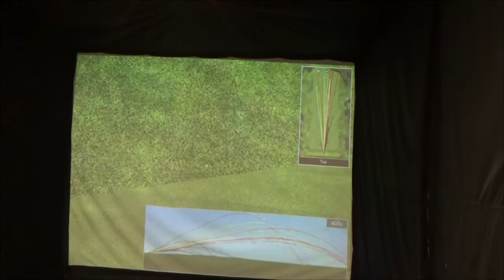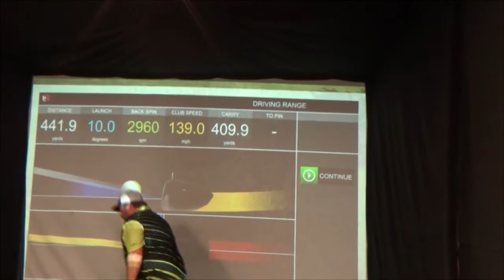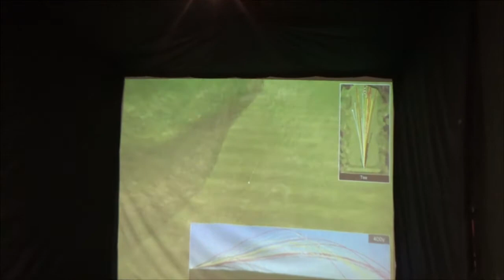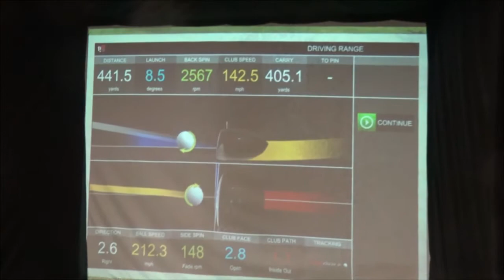Shark Attack Golf and Hangtime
Watch team Shark Attack hang out and crush some drives courtesy of Carolina Indoor Golf.